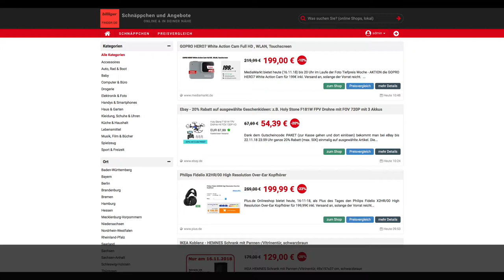Schnäppchen des Tages 16.11.18 - Holy Stone F181W FPV Drohne mit FOV 720P inkl. 3 Akkus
Heute ist Schnäppchen des Tages 16.11.18 - Holy Stone F181W FPV Drohne mit FOV 720P inkl. 3 Akkus.